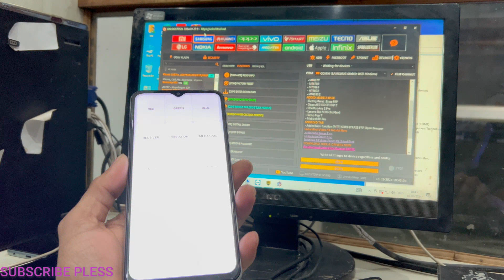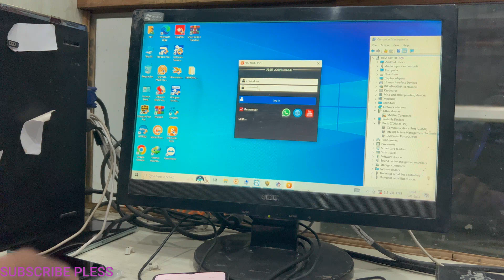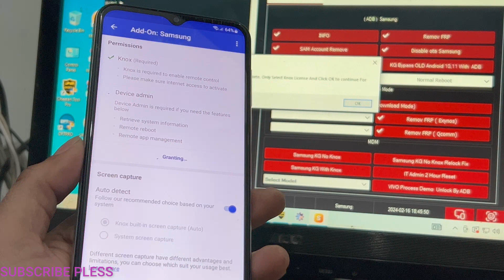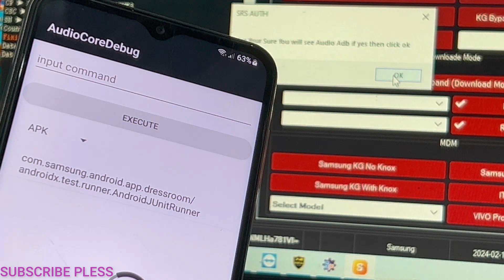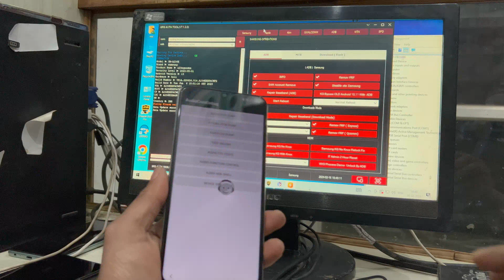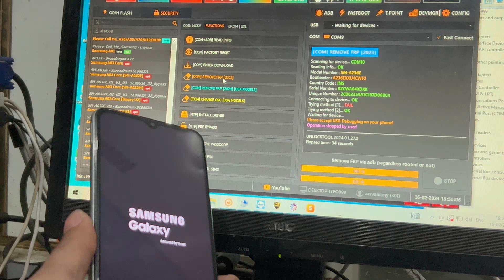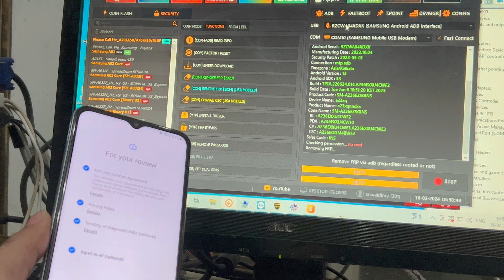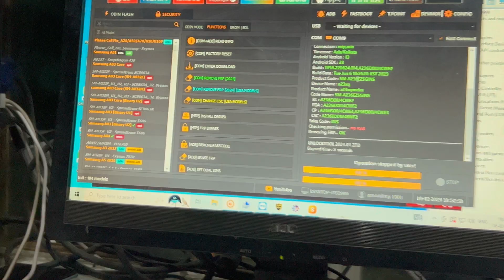Samsung A23 5g kg lock remove prmanent u4 | Sam A23 A236e kg prmanent srs auth tool a23 kg Remove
Samsung a23 5g kg prmanet srs auth tool ||
Sam a23 kg remove prmanet u4 binry |
sam a23 kg&mdm remove sam u4 downgrade

samsung a23 5g kg lock remove unlock tool
samsung a23 5g kg solution
samsung a23 mdm unlock
samsung a23 kg remove u4 binry
sam a23 5g a236e kg remove
sam a23 5g a236e kg remove letest version
sam a23 5g a236e kg remove prmanent
sam a23 5g a236e frp bypas
sam a23 5g a236e frp remove letest version
how to remove sam a23emove kg remove
sam u4 letest update frp remove
samung letest binry frp solution
samsung a23 kg prmanet remove
samsung fince pluse remove
samug kg bypas
samsung a23 kg bypass
samsung qualcoom cpu kg remove prmanent
sasung a23 kg remove u4 bi letest update
sam a23 kg remove
samsung a236e frp remove
sam a236e frp solution
samsung a236e kg prmanet
samsung a236b kg prmanet remove
samung a235e kg bypas
how to kg remov samsung a23
how to remove kg samsung qualcom cpu letest update
samsung a23 letest version frp remove
samsung a236e frp remove letest version
how to frp bypas samsusng a23
samsung all model kg remove solution for sell
samsung a236e letest version frp solution
samsung a23 kg prmanet solution for sell
samsung a23 kg bypas letetst update
samsung a23 5g kg remove flash file
sas, a236b kg firmware
samung a23 frp remove
samung a236b frp solution
samsung a23 frp remove letest verion
samsung frp remove letest version
samsung kg bypas soltuion
samsung kg bypas letest verion
samsung kg remove adb note working
samung kg bypas letest version qualcomm
sam a236e frp remove letest version
samsunga a236e kg bypas u4
samsung a23 kg remove flash file
samsung a236e kg file
samsung a236e kg remove prmnaet flash flie
samsung a23 k file tetsed
samsung a2236e kg remove prmanrt solution